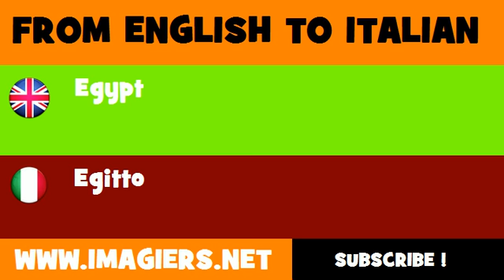How to say Egypt in Italian